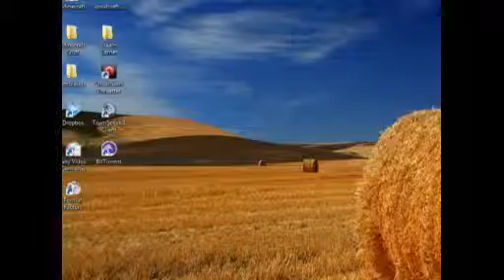Terraria Episode 143 - Wall Of Flesh Attempt 4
Four times is the charm, I guess.